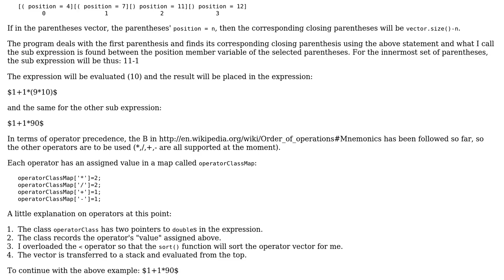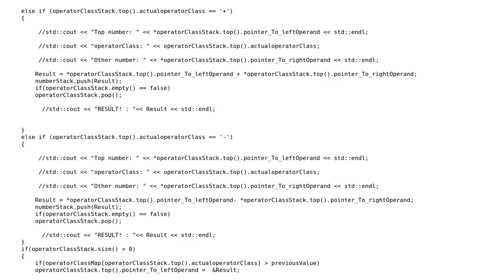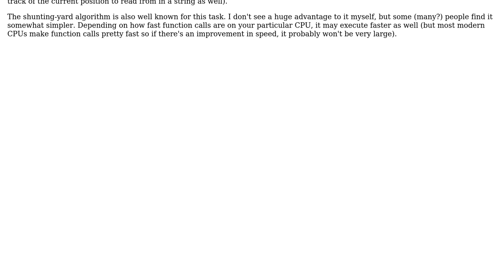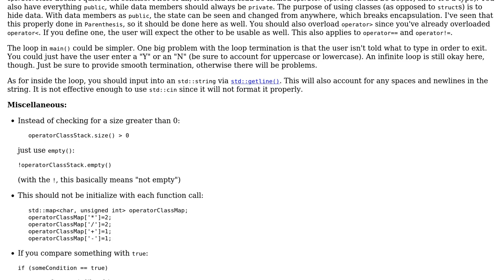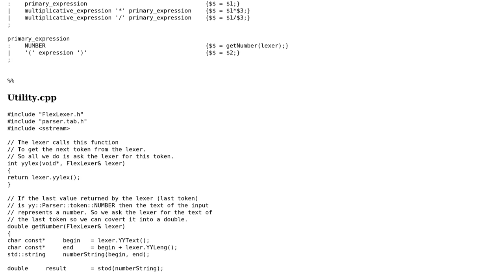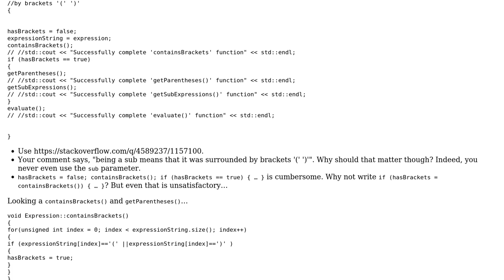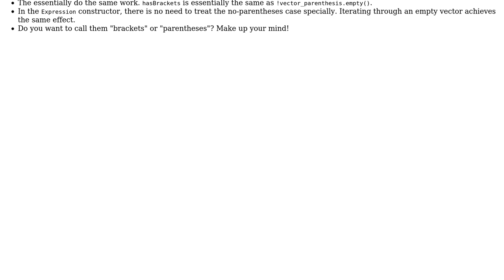Simple C++ calculator which follows BOMDAS rules (4 Solutions!!)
Simple C++ calculator which follows BOMDAS rules

With thanks & praise to God, and with thanks to the many people who have made this project possible! | Content (except music & images) licensed under CC BY-SA | Music | Images & others | With thanks to user Sky Lightna user Pimgd user Martin York user Jerry Coffin user Jamal user 200_success and the Stack Exchange Network Trademarks are property of their respective owners. You are responsible for your own actions.